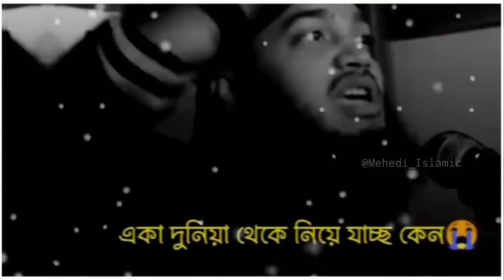Sayed mokarram bari waz|Valobashar Was|Emotional Status ❤️|Motivation Status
Hᴇʏ🥀
Assᴀʟᴀᴍᴜ Aʟᴀɪᴋᴜᴍ
@𝑀𝑒𝒽𝑒𝒹𝒾 𝐼𝓈𝓁𝒶𝓂𝒾𝒸

                 ❤️Tʜᴀɴᴋs🥀

⚠️Warning

Rᴇʟᴀᴛᴇᴅ Tᴀɢs:

🎬Ｍｅｈｅｄｉ Ｉｓｌａｍｉｃ

30 second WhatsApp
Status Whatsapp video
WhatsApp Status

30 second Evergreen
30 second video

IsLAMIc vIDEO

IsLAMIc MUslc

IsLAMIc sTATUs

WHATSAPP STATUS

EMOTIONAL STATUS

sLAMIc Mehedi

sLAMlc sTATUs

IsLAMIc vIDEO

IsLAMIc MUslc

IsLAMIc sTATUs

WHATSAPP STATUS

EMOTIONAL STATUS

sLAMIc Mehedi

sLAMlc sTATUs

*MehediIslamic*